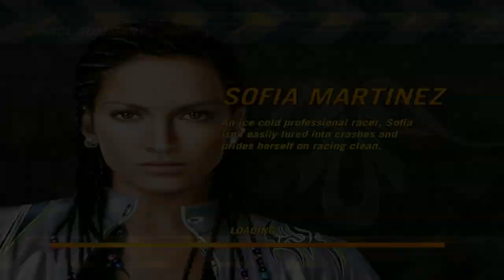Начало Прохождения FlatOut2 #1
Прохождение легендарной игры Flatout 2 #1
Так же зацените и другие ролики на моём канале
Все видео создаются только для развлекательных целей. Никакие видеоролики не предназначены для оскорбления, вреда или расстройства каких-либо сторон.